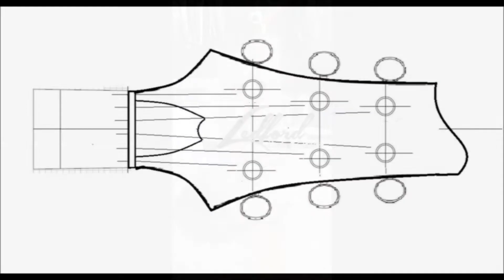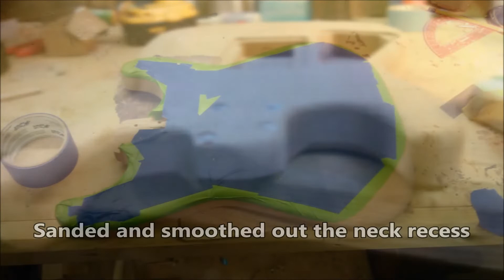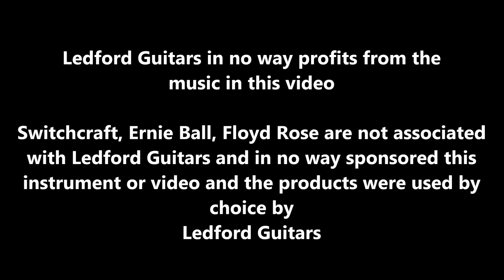My 2nd Guitar Build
My second Hand Made Guitar Build. Cedar bookmatched top, Mahogany body and neck.

music is the sole property of
Stevie Ray Vaughn & in no way are
associated with
Ledford Guitars

Ledford Guitars in no way profits from the

Switchcraft, Ernie Ball, Floyd Rose are not associated
instrument or video and the products were used by
choice by
Ledford Guitars